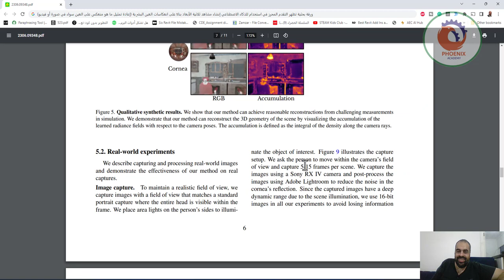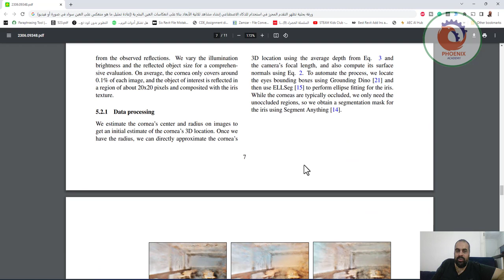ورقة بحثية تظهر التقدم المحرز في استخدام للذكاء الاصطناعي إنشاء مشاهد ثلاثية الأبعاد بناءً على انعكا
❤️ روابط التواصل
✅ انستجرام